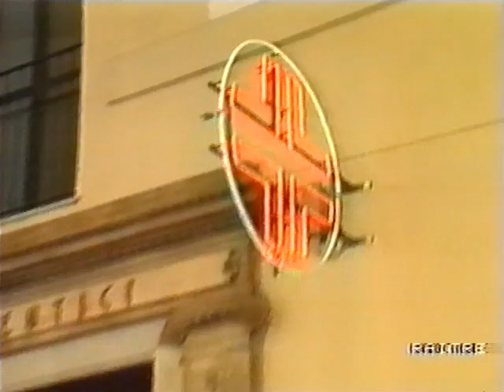Farmacia degli Stemmi, Torino - TGR Piemonte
Farmacia degli Stemmi, Torino
TGR Piemonte 09/05/1991

Riapertura della Farmacia degli Stemmi dopo 7 anni dal crollo del Palazzo degli Stemmi.